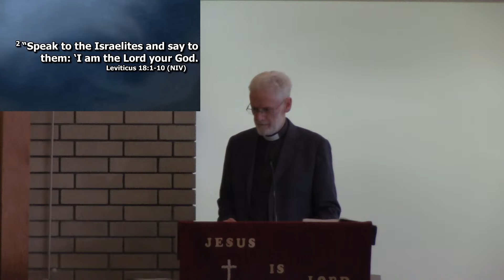Copy of Evening Service, 7th April 2024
Speaker: Rev David Clements
CCLI - 316346
Streaming - 181916